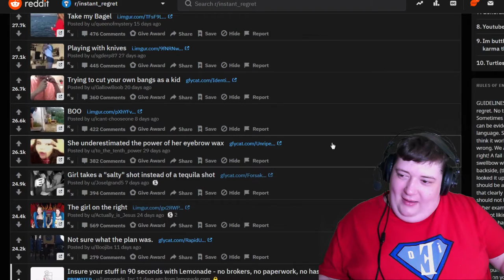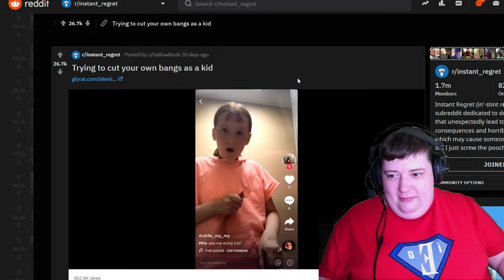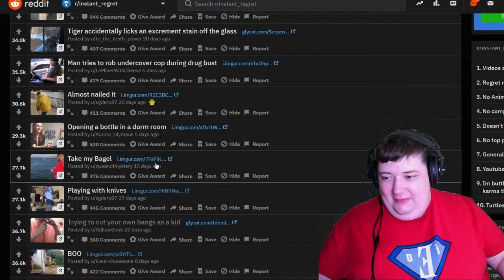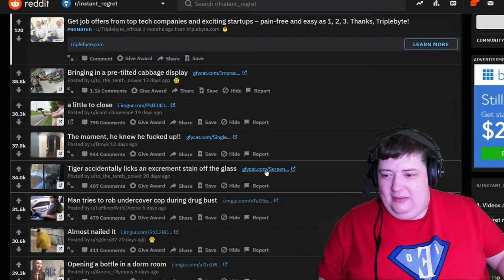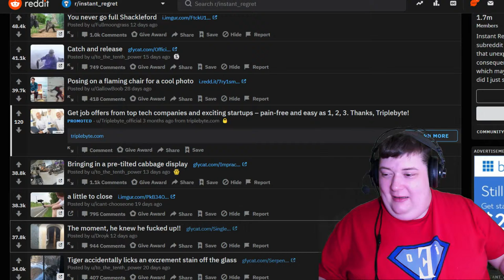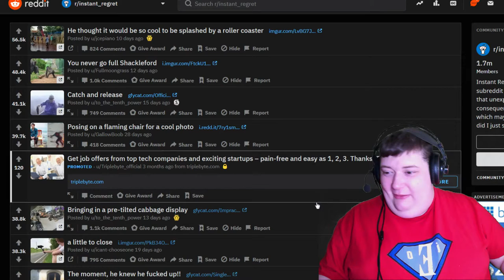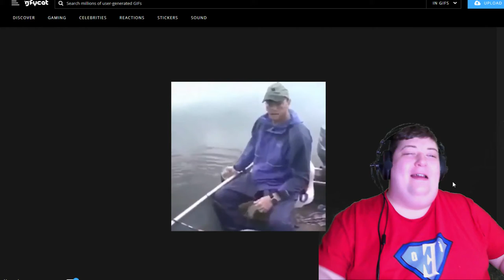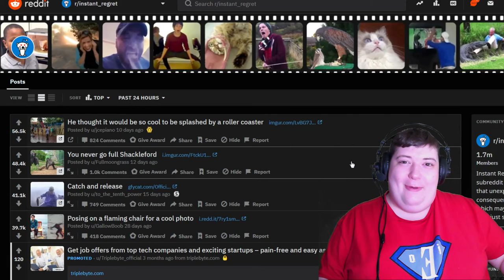WORLD'S DUMBEST THIEF - r/instant_regret - Reddit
Instant Regret (in'-stint rē-gret') n. a subreddit dedicated to deliberate actions that unexpectedly lead to undesirable consequences and horrible results; things which may cause someone to say, "oh man, did I just screw the pooch!"